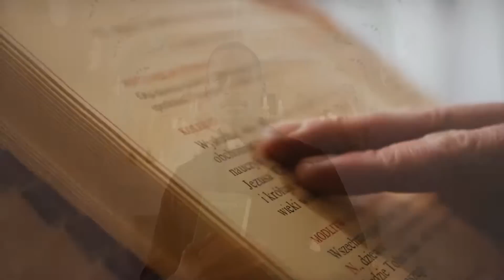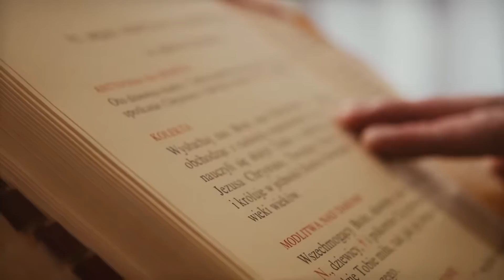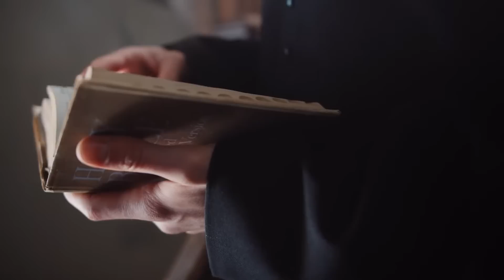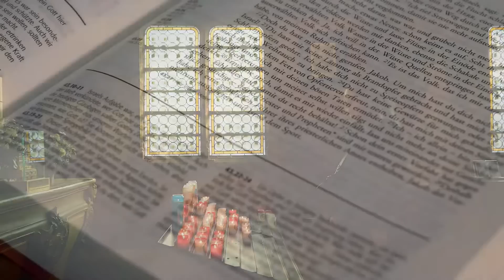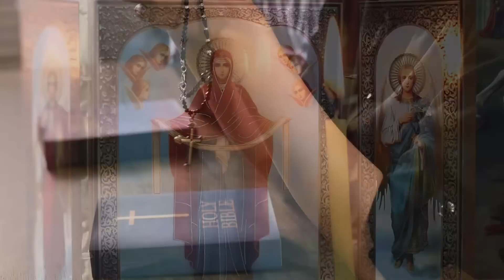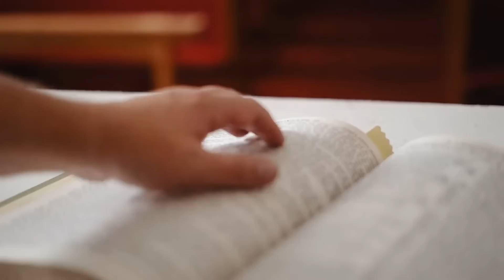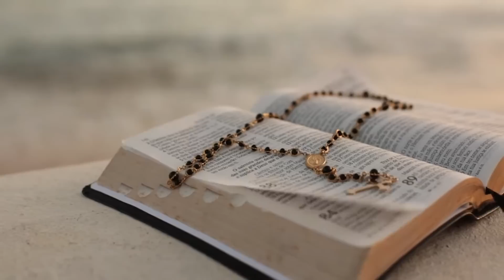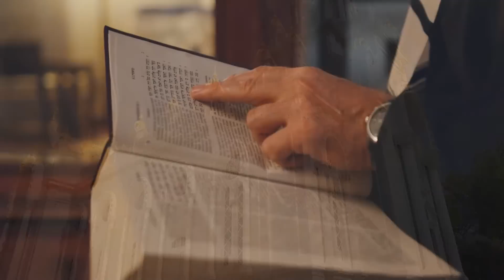MEDJUGORJE OUR LADY WARNING | You MUST Walk Away From These People